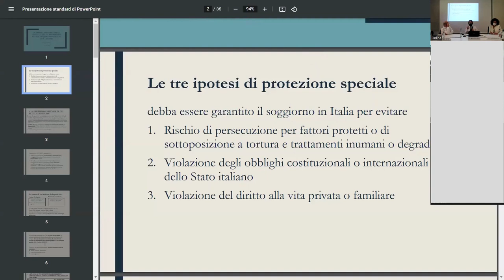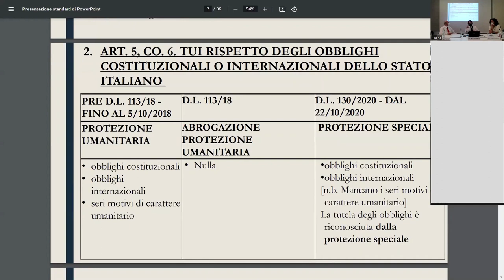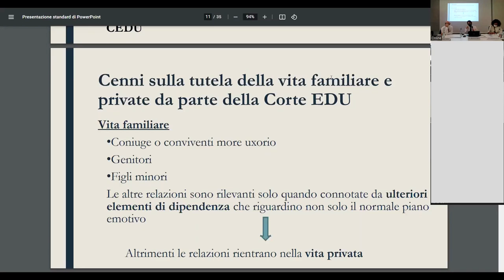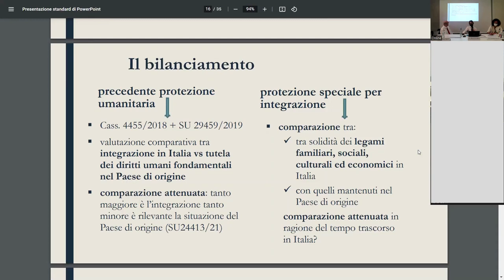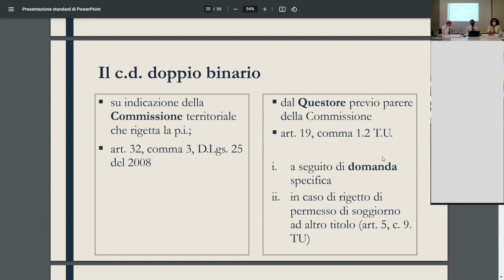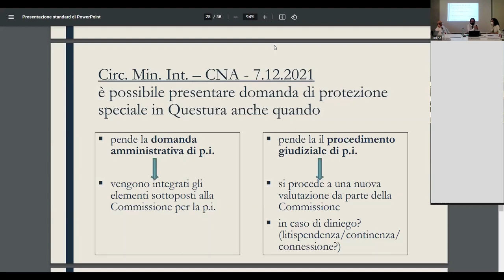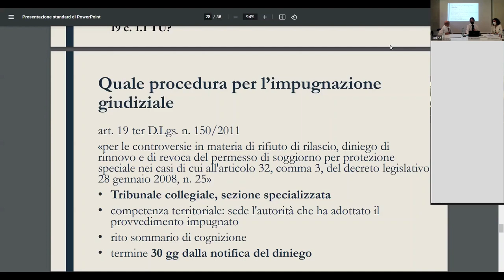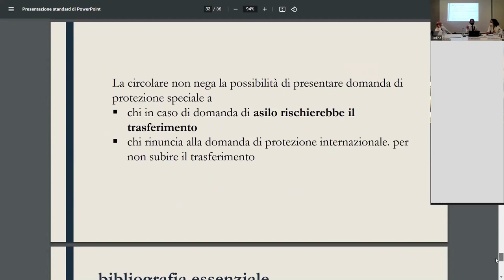2) Convegno: “La protezione speciale: prassi e giurisprudenza”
Relazione dell'avv. Francesco Mason, foro di Venezia.